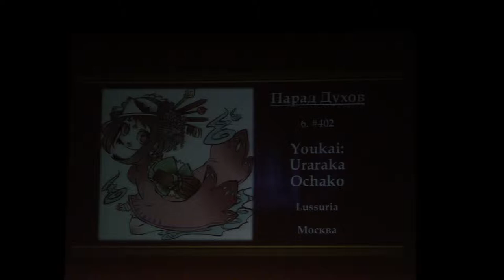3 6 Yōkai Uraraka Ochako — Lussuria — Москва #402